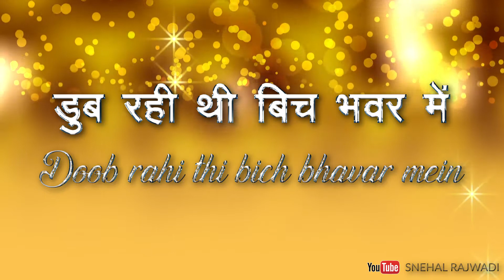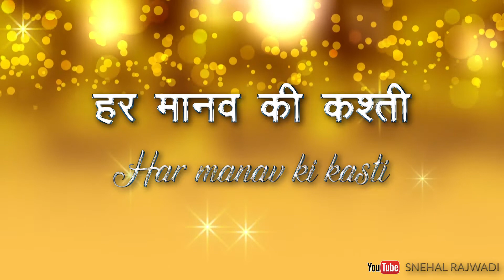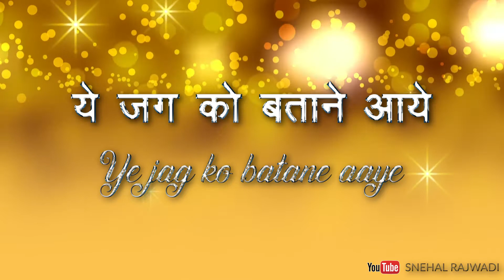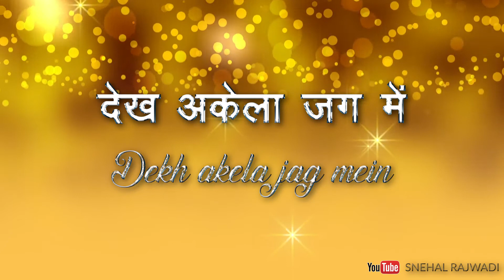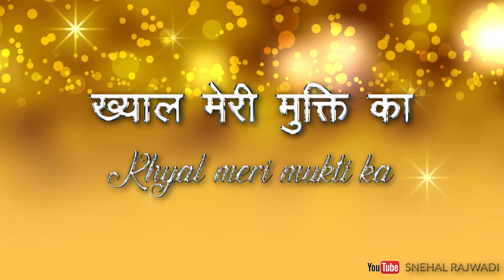Khyal Meri Mukti Ka Prabhu Ko Aaya Hai (ख्याल मेरी मुक्ति का प्रभु को आया है)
Hindi Christmas Song